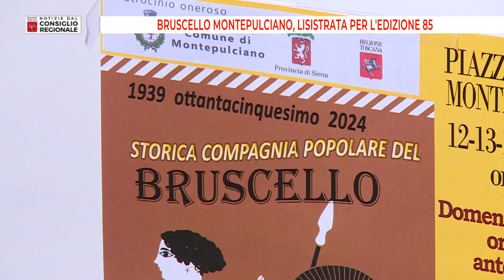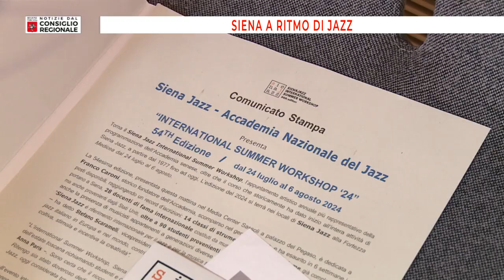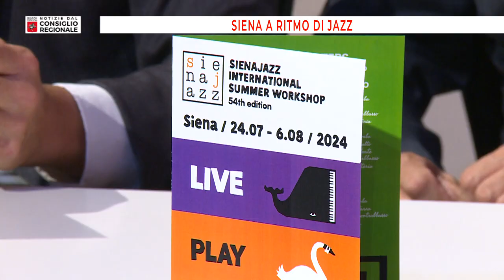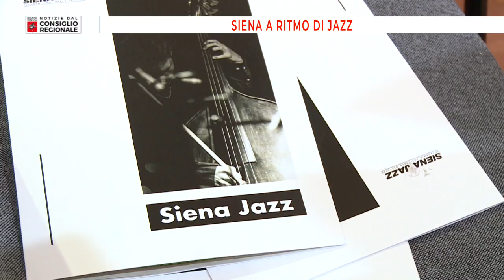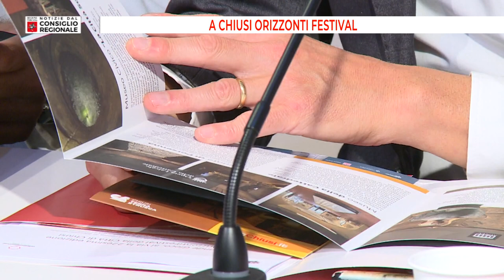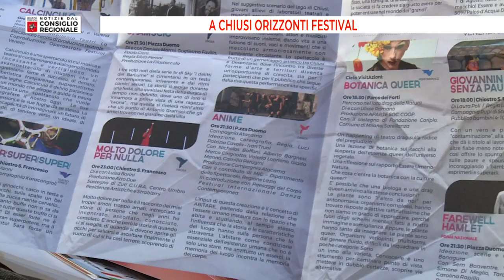Notizie dal Consiglio Regionale del 09 /07/24